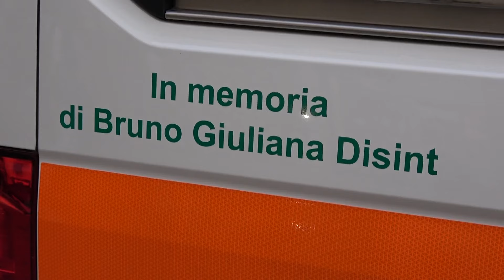Nuova ambulanza per la Croce Verde di Verbania. Inaugurazione in piazza Ranzoni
Nei giorni scorsi a Verbania in Piazza Ranzoni il taglio del nastro di una nuova ambulanza per la Croce Verde grazie ad una donazione in memoria di Bruno e Giuliana Disint e al contributo dell’Associazione Commercianti e turismo di Intra. Si tratta di un mezzo 4×4 dotato di moderne tecnologie per il soccorso e il trasporto in emergenza. 108 mila euro il costo totale del veicolo. Presente accanto al presidente della Croce Verde Verbanese Luca Sfolzini anche il presidente regionale Anpas Vincenzo Sciortino.